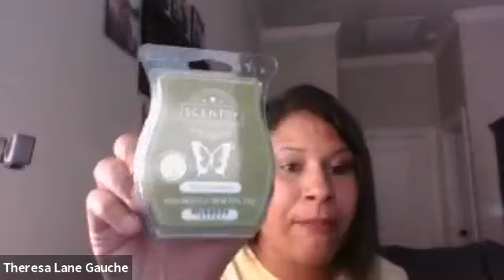(22) Dream Struck Scentsy ~ Meet us at the VIP